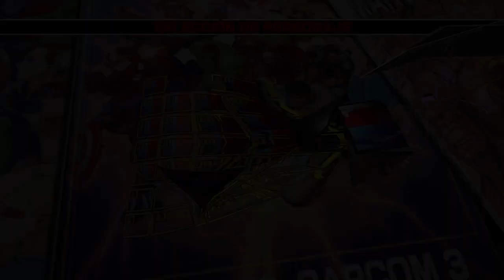drElemento vs SP3CIAL 26